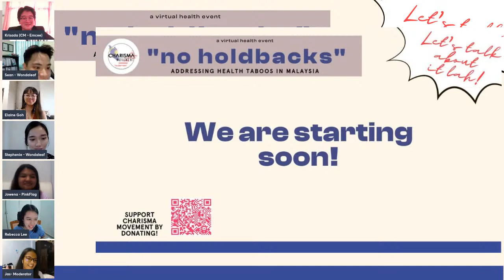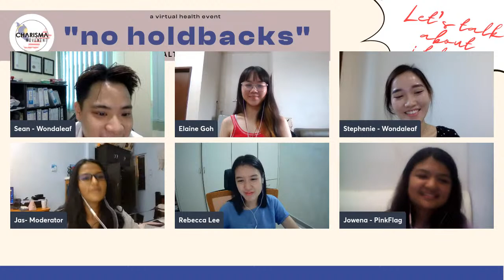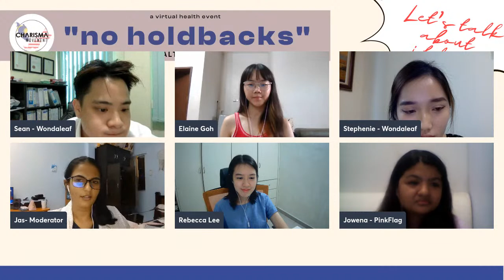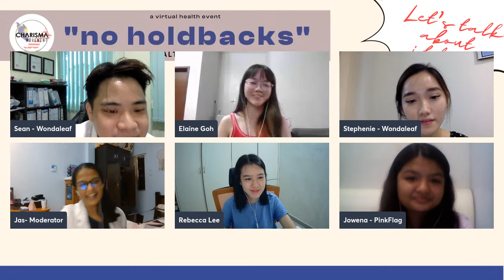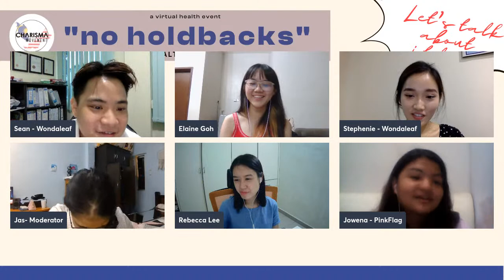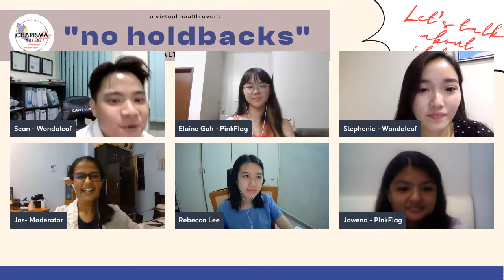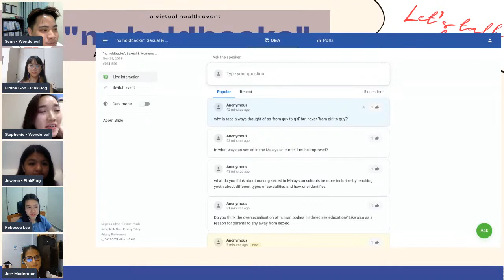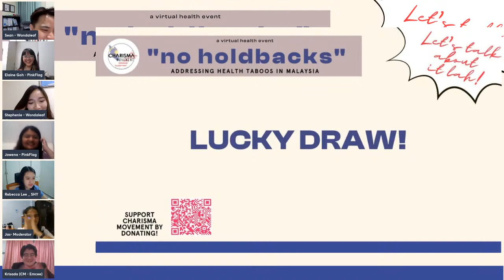"no holdbacks": Sexual & Women's Health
Proper sex education is the foundation for healthy adult sex life. Yet sex-ed in Malaysia is severely lacking. Addressing topics such as safe & consensual sex is key in providing a safer environment for all in an environment where dating apps have proliferated among the youth.